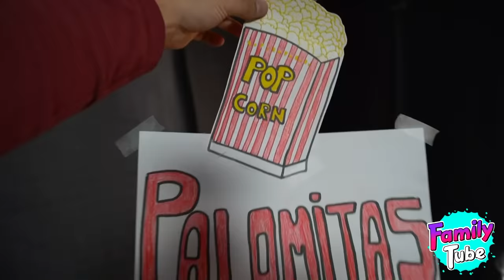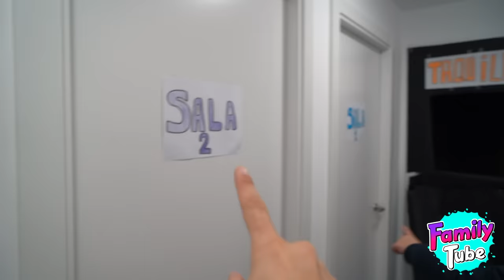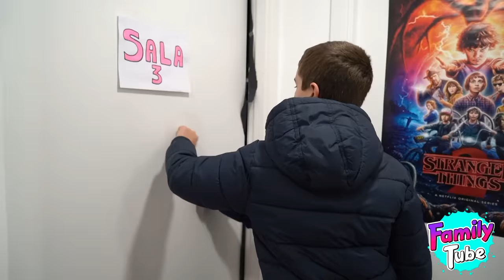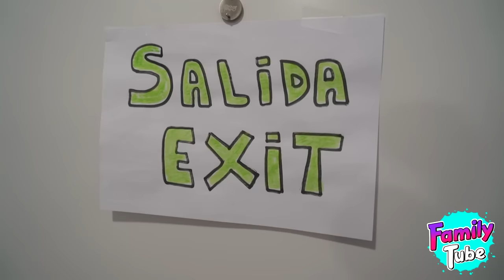Nuestra Sala de Cine 🎞 en Casa 🏠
Creamos nuestra Sala de Cine en casa con una Pantalla de 75 pulgadas, forramos las paredes, creamos nuestra tienda de dulces, taquilla y un acomodador muy divertido. Más información en nuestra pagina Web MikelTube